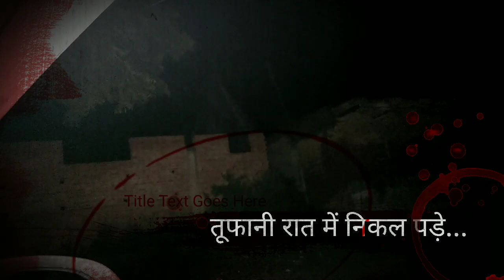KANPUR KHERESHWAR MANDIR TRAILER| ASHWATHAMA TEMPLE